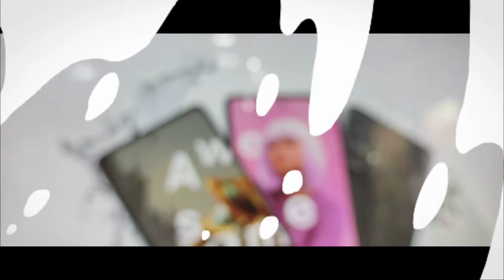SAMSUNG Galaxy A52s 5G Unboxing & Full Review | Camera Samples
Samsung Galaxy A52s Price in India is Rs 35,999. In this video we do Samsung Galaxy A52s 5G Unboxing, Samsung Galaxy A52s Unboxing in Hindi, Galaxy A52s Review in Hindi, Samsung Galaxy A52s vs A52 4G, Galaxy A52s vs A52 camera test, Samsung A52s vs A52 Speed Test.

👉 STORE NAME- RAINBOW MOBILE SALES & SERVICE 👈
👉STORE LOCATION - Dr. BC Roy Rd, Harindanga, Haldia, West Bengal 721657 [NEAR Ambuja City Centre Mall HALDIA]  👈

Time STAMPS -
0:00 - START
0:59 - INTRO
1:32 - UNBOXING
4:20 - CINEMATIC
5:02 - DESIGN & BUILD QUALITY
6:08 - WHAT'S NEW ?
7:06 - BATTERY & CHARGING
7:34 - CAMERA & VIDEO
8:10 - CAMERA SAMPLES
8:30 - CONCLUSION
9:42 - OFFERS & GIFTS

galaxy a52 5g quick review
galaxy a52 5g unboxing in India
galaxy a52 5g unboxing in Pakistan
galaxy a52 5g unboxing in Philippines
galaxy a52 5g united kingdom
galaxy a52 5g in UAE
galaxy a52 5g in Malaysia
galaxy a52 5g unboxing and quick review
English unboxing of galaxy a52 5g
galaxy a52 5g vs galaxy a52
galaxy a52 5g vs galaxy a72
Samsung galaxy a52 5g first impressions